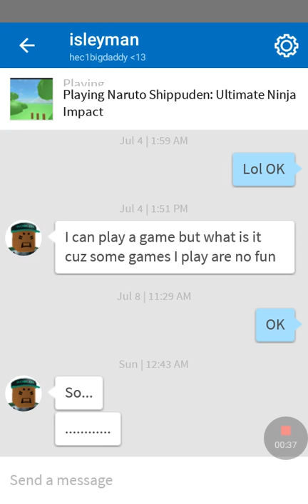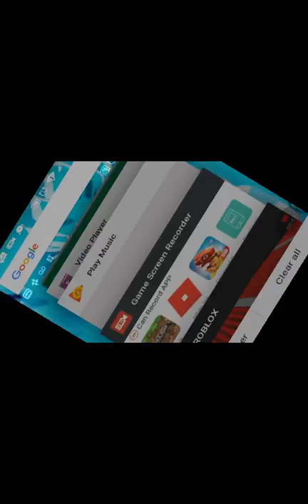That man hec1 the flash